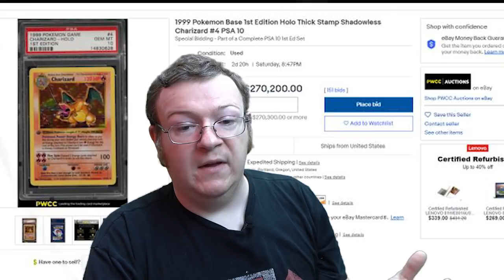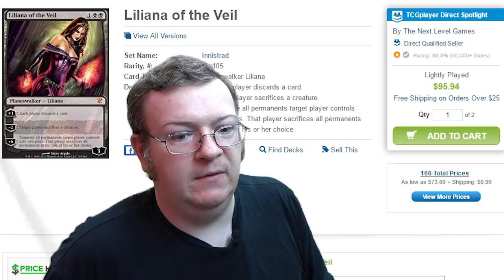Q&A: I Finally Answer What You Need to Open a Game Store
My name is Mason and I’m an owner of Card N All Gaming in Louisville, Kentucky. Follow this channel to gain insight from what the Pokemon hobby is like for a game store owner that’s been buying and selling Pokemon for nearly 10 years. I encourage you to engage in conversation and ask me questions that you always wanted to know the answers to but never get the chance to ask a hobby store business owner.

We appreciate everyone wanting to support the store and channel! The best way to do that is to check out what we have for sale - we have sealed product and card singles for Magic, Pokemon, Yugioh, and Cardfight Vanguard, as well as video games, table top games, gaming supplies, and a ton more!

To see recent pick ups and awesome intake pictures, follow our Instagram